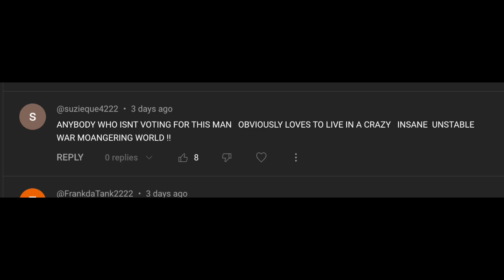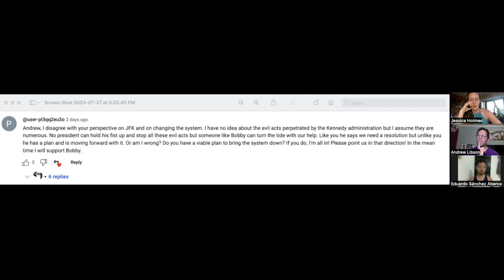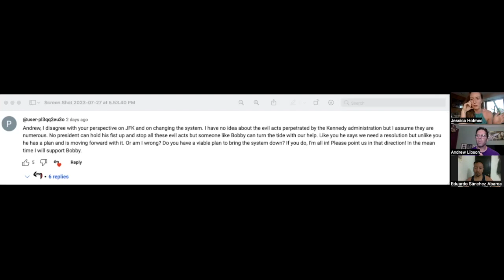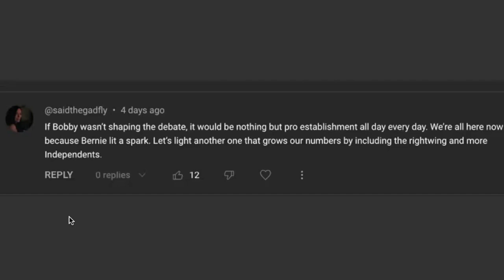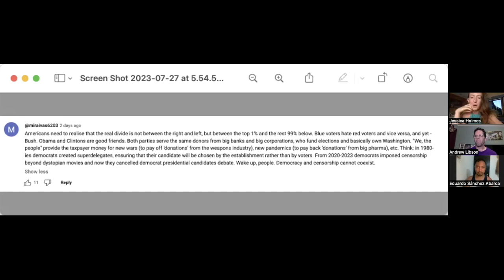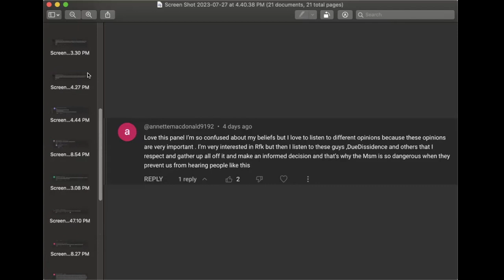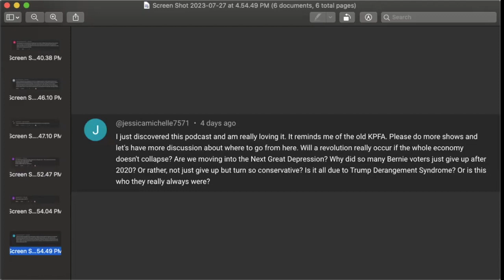Responding to Your RFK Jr. (YouTube) Comments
Last weeks, episode, where we debated and discussed voting for RFK Jr. with Michael Kane was a doozy!  11,000 views and almost 900 comments.  We can’t respond to them all but we decided to use this episode to respond to the comments that made us laugh and made us think.  Thanks everyone!!!  Check it out!